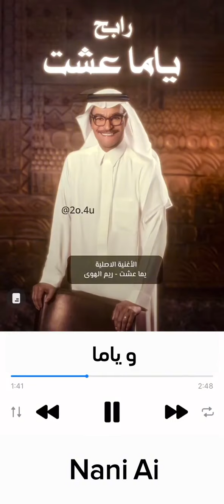رابح صقر - ياما عشت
بالذكاء الاصطناعي عن طريق Nani Ai
الأغنية الاصلية ل نغم الغربية  ريم الهوى - ياما عشت
كلمات وألحان
توزيع وتريات
مكس ماستر
تنفيذ وتريات
ناي
جيتار
كمان
هندسة صوت
تصميم الفيديو الأصلي
توزيع ديجتال وتسويق الفديو الأصلي
شكر خاص : لـ المبدع
جميع الحقوق محفوظة لـ قناه : نغم_الغربيه NAGHM_ALGHARBIA#